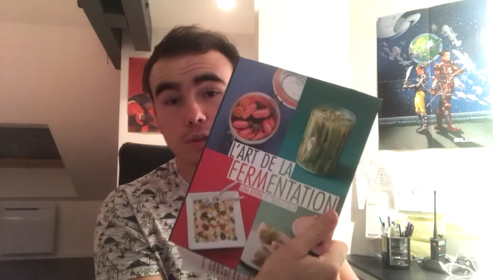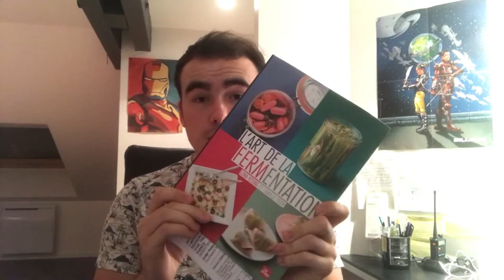LactoFermentation, Boisson & vidéo à venir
Petite vidéo d’introduction pour les prochaines vidéos qui viendront sur la chaîne et j’essaierai de parler plus sérieusement et longtemps de l’art de la fermentation

Avec aussi bien des boissons à voir si ça peut être sur de la longue conservation ou pas et adapter dans une logique de preppers .

D’ailleurs le nom de la chaîne a été changé j’espère que c’est mieux, votre avis ?

Et merci pour les vues et les nouveaux abonnés 😁